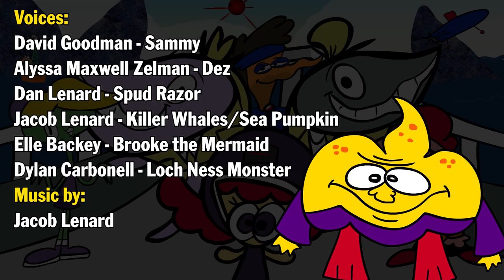Loose Ends: Wailing for Whales [REUPLOAD]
Lenstar Productions reupload.
Original Upload: Jaunary 7, 2021